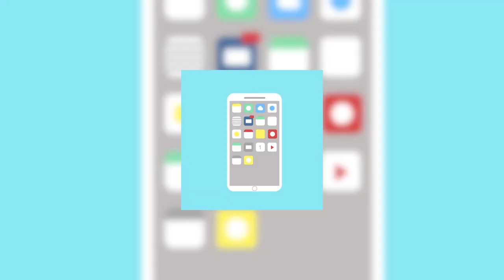SHOWREEL 2018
La fin d'année approche, l'occasion pour moi de mettre en une vidéo tous les projets passés cette année. Merci à tous.tes pour votre soutien, on lâche rien pour 2019 !

📷Mon matos📷